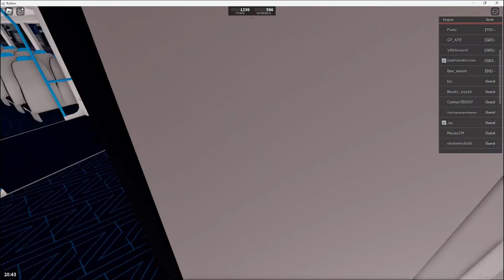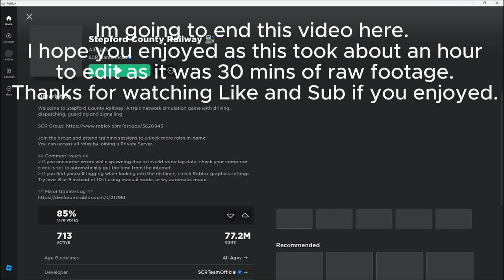Trainspotting in SCR (Stepford East, St Helen's Bridge & Benton)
In this video I trainspot in SCR ( Stepford County Railway) on Roblox. This is my first video and took alot of effort so I hope you enjoy. I recommend you watch @pengtastic , @SquadFam9000 &@stepfordzone